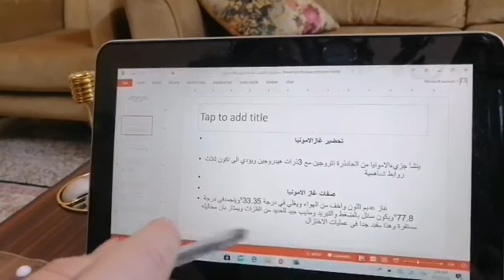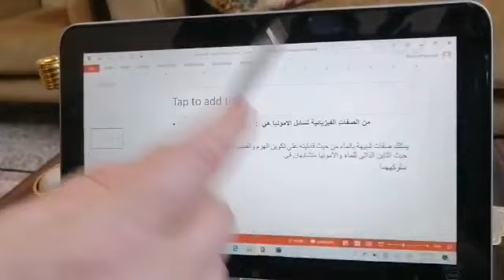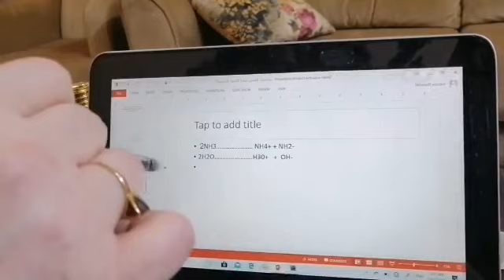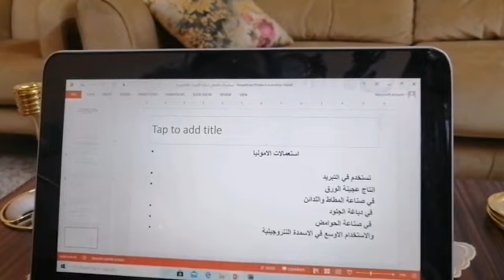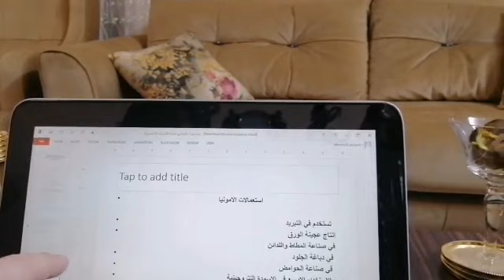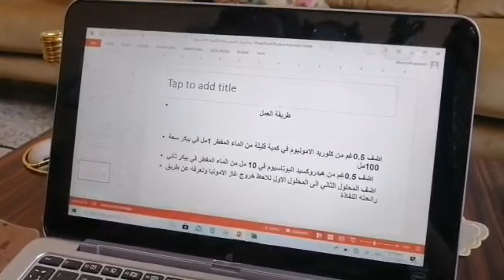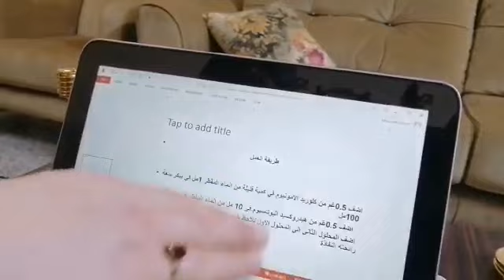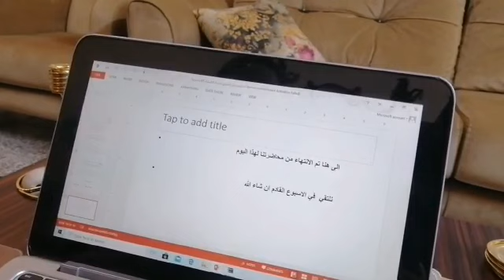كيفية تحضير غاز الامونيا لمرحلة الثاني كيمياء